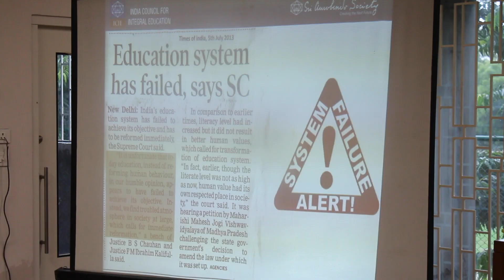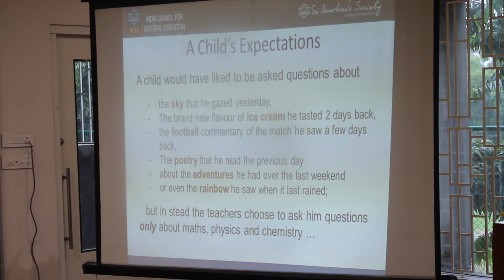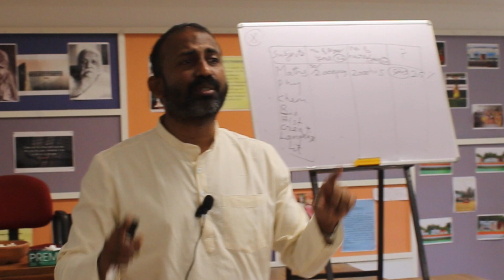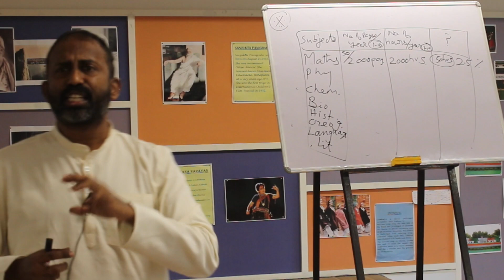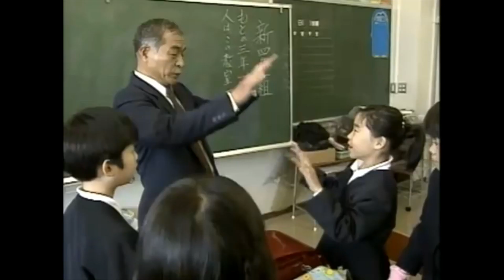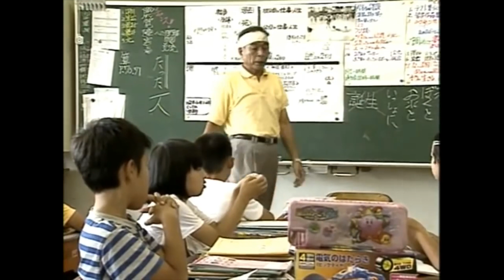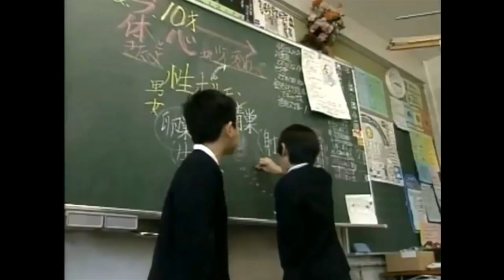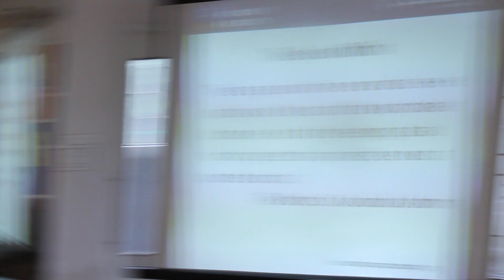Interaction of Class 6 to 9 Teachers with Mr. Shiv Kumar